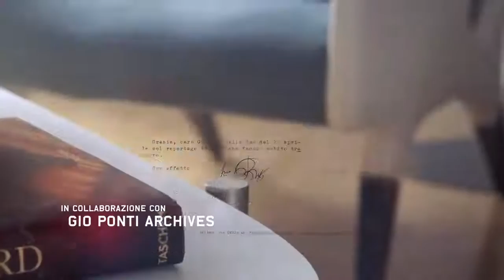“Amare Gio Ponti” trailer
A Salerno oggi e a Vicenza lunedì 14 marzo, presenteremo il film “Amare Gio Ponti”: un ritratto dell’architetto che è riuscito a superare l’oblio della critica, e imporsi come modello internazionale.

venerdì 11 marzo · ore 15.00 · Linee Contemporanee · via Parmenide 39 · Salerno
lunedì 14 marzo · ore 19.00  · Fiera vicenza · Spazio Design Research · Hall 7